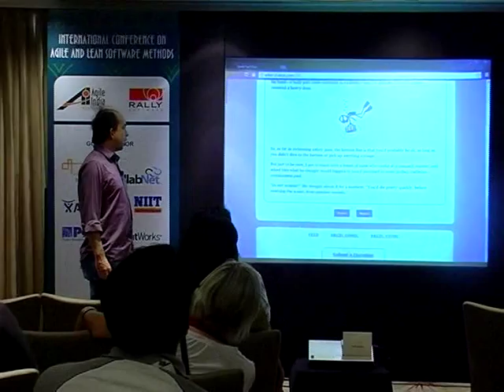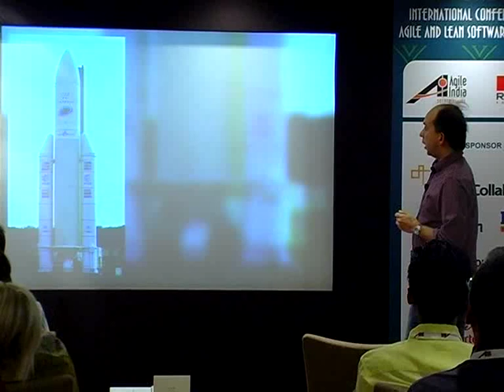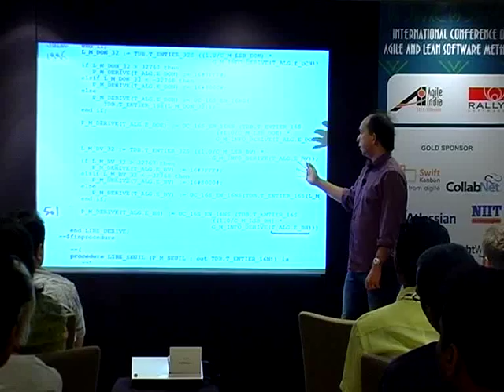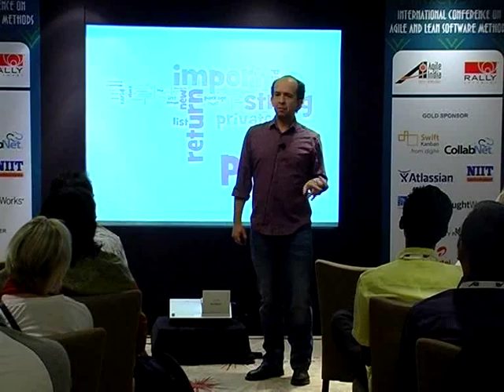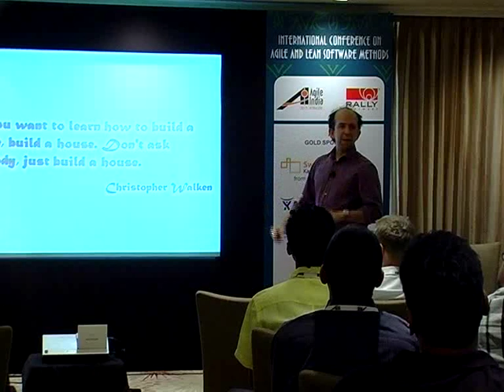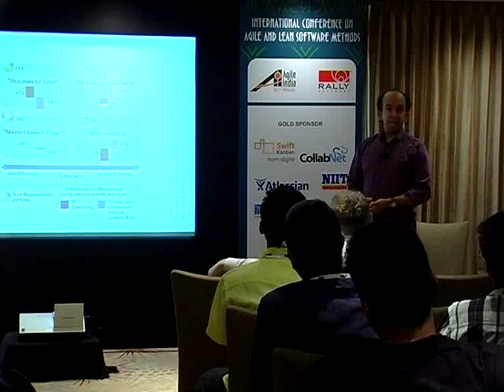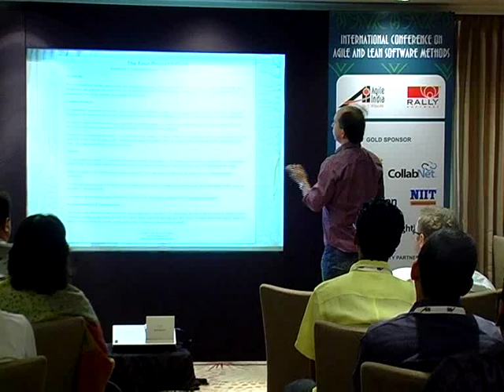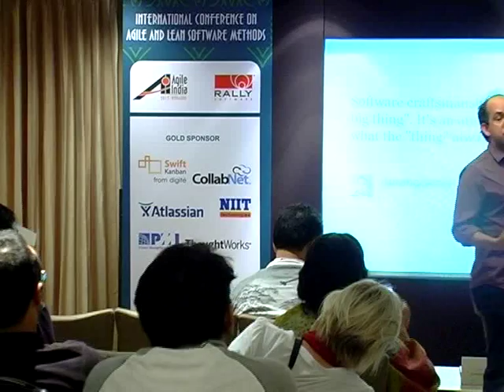A Question of Craftsmanship by Kevlin Henney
Although a great deal of the enthusiasm for Agile development initially grew from software developers, much of the current focus in Agile circles has moved to on organisational aspects, product management and soft skills. Craftsmanship has long been a quality and a metaphor applied to software development, but more recently software craftsmanship has emerged as a more explicit movement and branding focused on reclaiming and re-emphasising the importance of the detail, of how to code and how to do it well. There are many different perspectives on what the craftsmanship metaphor implies and what benefits and liabilities it may have. This session lays out and explores the motivation, implications, pros and cons of a craftsmanship view of software development.